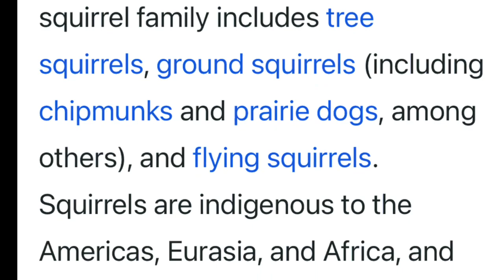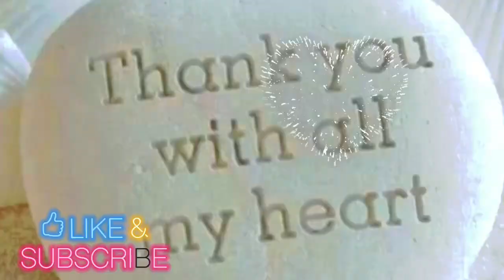The cute, hungry, funny squirrels in the backyard. squirrels wildlife helen and Jr. Vlog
The cute, hungry, funny squirrels in the backyard. squirrels wildlife helen and Jr. Vlog// The squirrels in the backyard, I love to see them even their stealing the birds food in the backyard. They are so cute, funny and hungry too, that’s why I let them to eat too with the birds at the backyard! Squirrel have 4 toes on forefeet; 5 on hind feet. Tree squirrels have bushy tails and small feet: ground species have less bushy tails and more robust forefeet. Ground squirrels and chipmunks carry food internal check pouches. The flying squirrels has a skin fold long its flanks and attached to its feet that enables it to glide. There is great, variation in size: the largest Canadian squirrels, the hoary marmot, is 80 cm long and weighs 6 kg; The smallest, the least chipmunk, 22 cm and 50 g. Certain species of squirrels are found throughout Canada; others only inhabit specific area. Preferred habitats are varied, including forests, prairies, mountains and arctic regions. Primarily herbivorous, squirrels sometimes eat insects, eggs and even small birds and mammals. God bless 😘